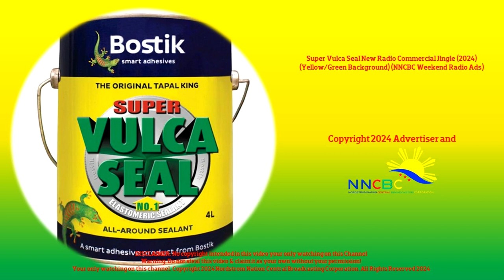Super Vulca Seal New Radio Commercial Jingle (2024) (NNCBC Weekend Radio Ads)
Kasama nyo pa rin ang Super Vulca Seal, Apat na dekadang tapal king!

Gawa ng BOSTIK!

ThouShallNotSteal (Exodus 20:15)
HuwagMagnakaw (Exodus 20:15)